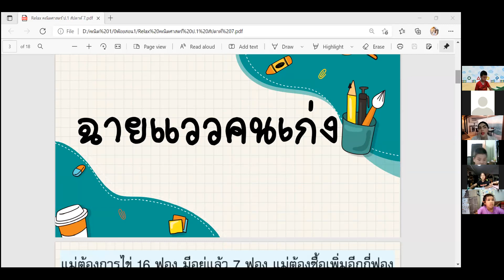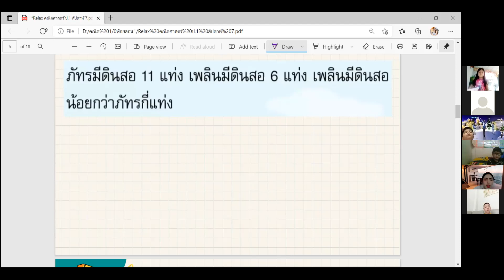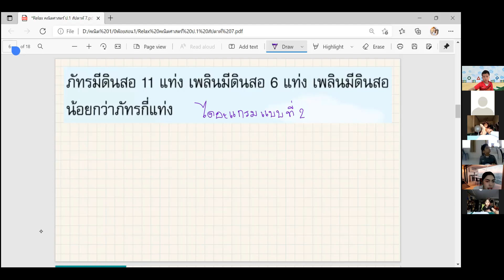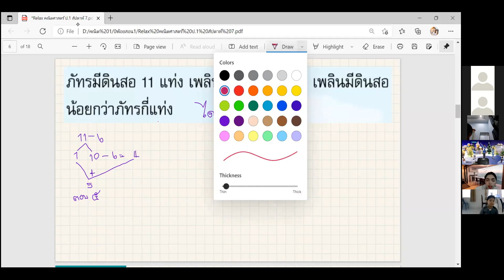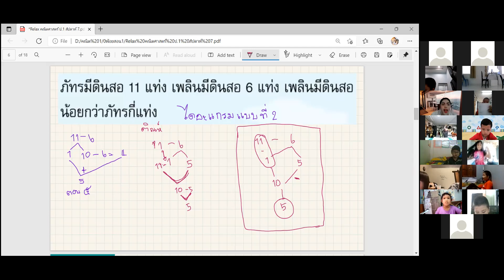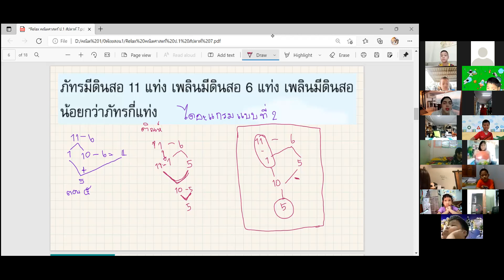VDOเรียนออนไลน์ย้อนหลัง วิชา คณิตศาสตร์ ป1 วันที่ 16 ธันวาคม 2564